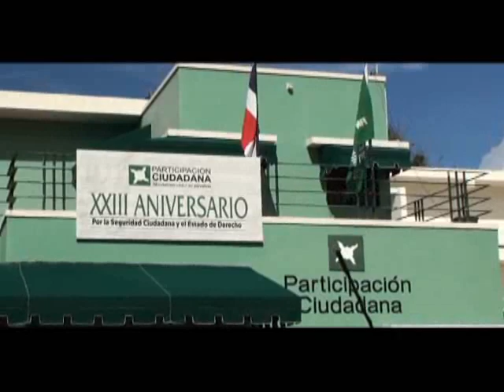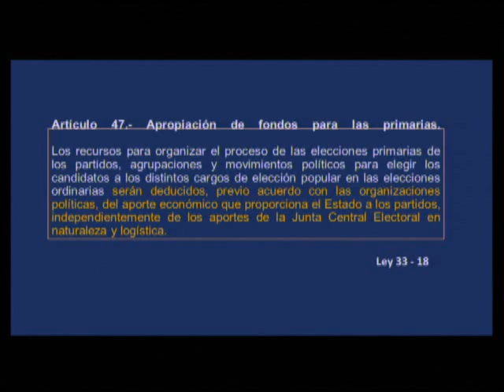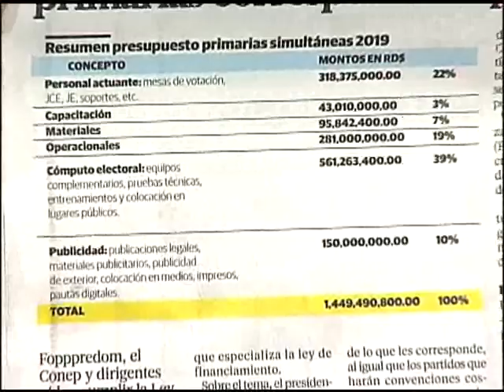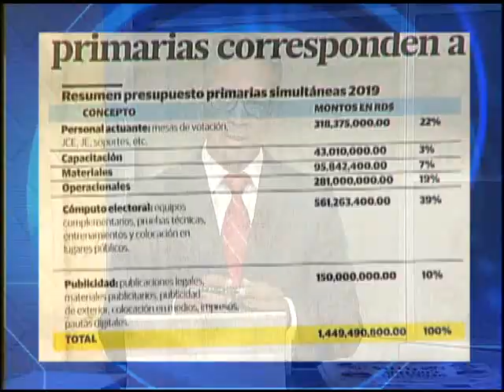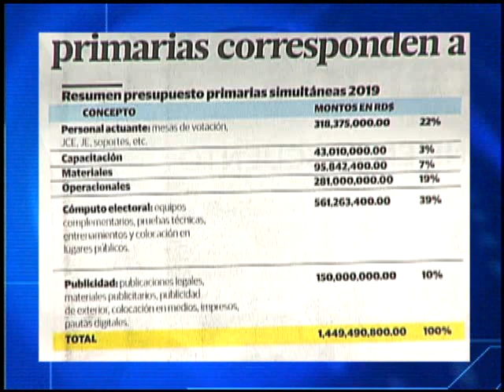Financiamiento a las primarias de los partidos. Javier Cabreja y Amelia Deschamps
El Día 07 Febrero 2019